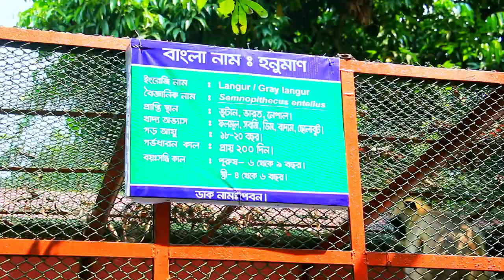This Tufted Langur Troop is More Like a Nursery These